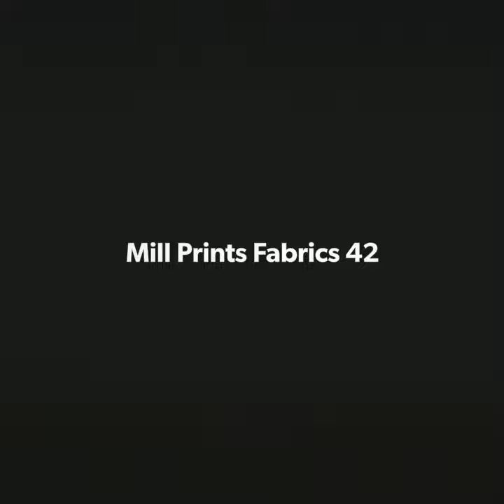Summer Special Batik Cotton Mill Prints Fabrics 42 Panna Width All Types Of Fabrics Wholesaler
All India Worldwide Wholesale Suppliers Rushan Silk Ahmedabad Gujarat India 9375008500